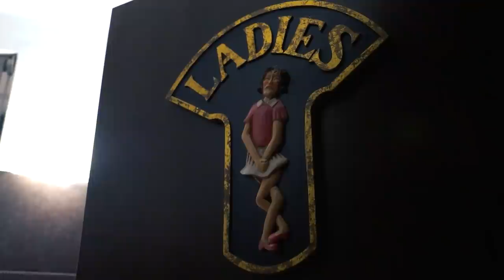LA BISTECCA + BUONA D'ITALIA Ep5 - RED ANGUS GRASS FED A CASERTA con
Il viaggio alla ricerca della Bistecca più buona d'Italia prosegue quinta tappa a La Dogana Golosa di Caserta. Ho mangiato uno strepitoso Red Angus Irlandese Grass Fed frollato 50 giorni

Se vuoi Braciamiancora nella tua azienda o vuoi organizzare una puntata della Bistecca più buona d'Italia nel tuo locale scrivi a